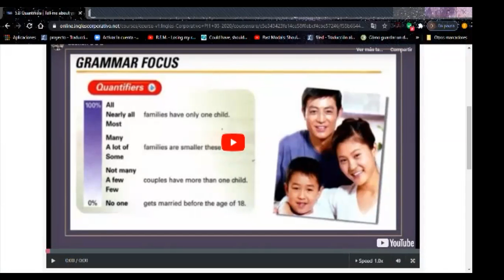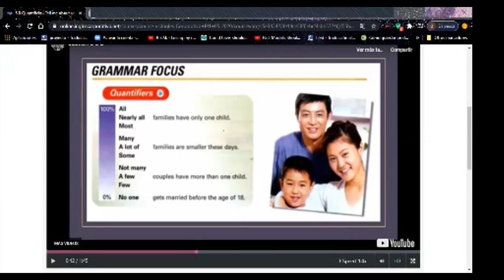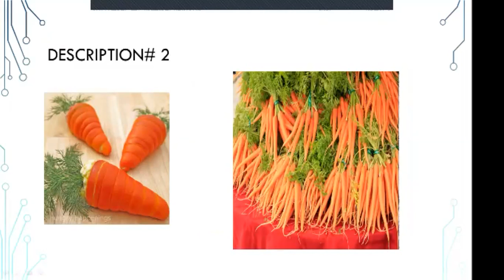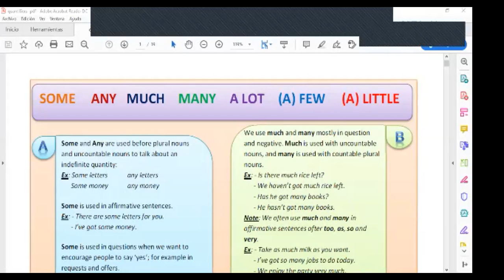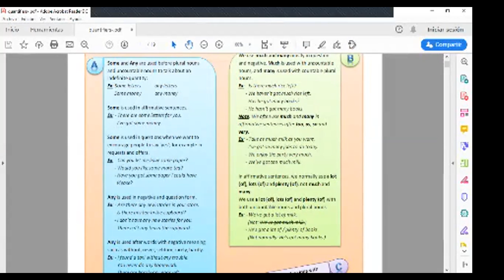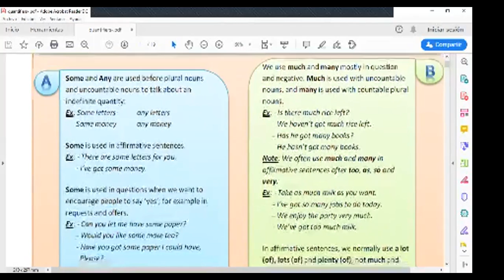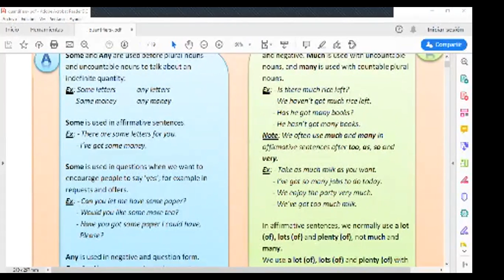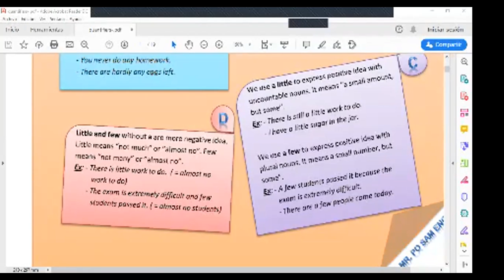Ingles Corporativo-Quantifiers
Quantifiers